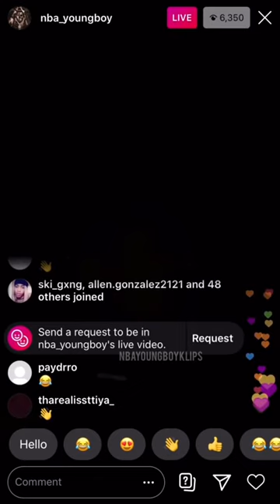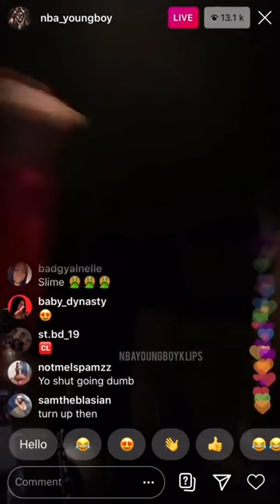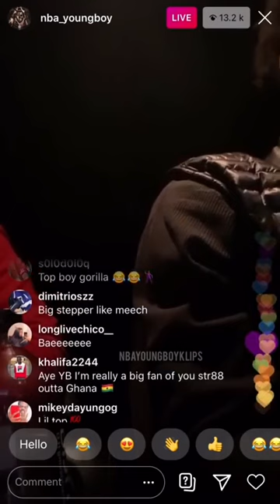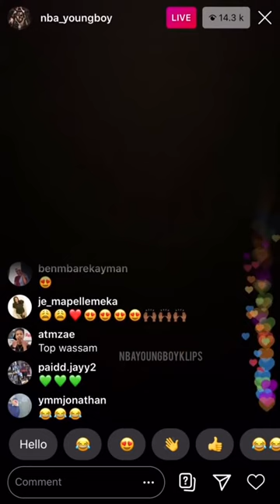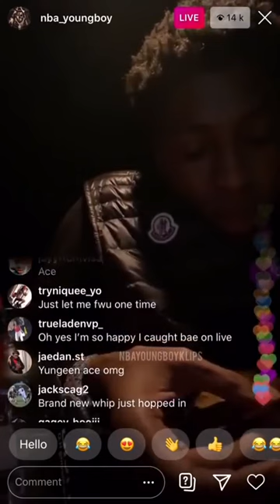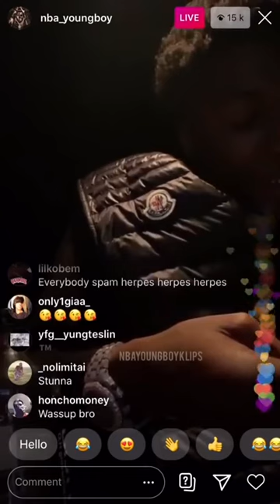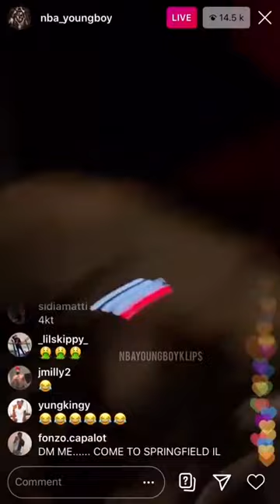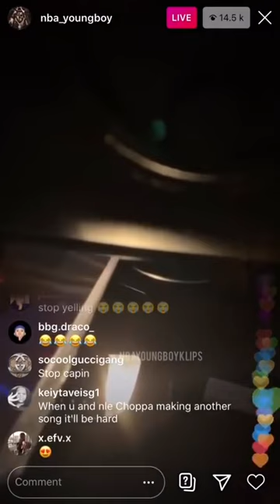NBA Youngboy Diss on Instagram Live (2/17/2020)